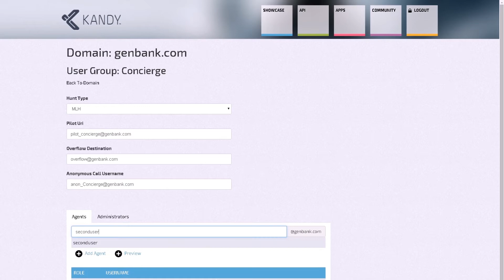GENBAND Simply Mobile - Mobile App & Dev Platform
Mobile service providers worldwide are recognizing that collaborating with partners using APIs can be used to generate new sources of revenue, drive innovation, increase competitiveness and retain new customers. Exposing Telecom APIs to developers and providing them a development platform is becoming an important strategy for wireless service providers to create a second source of revenue, reduce time to innovate and compete with traditional OTT service providers.

GENBAND’s KANDY Platform as a Service solution provides service providers and enterprises a broad set of telecom API and mobile SDK that they can white label and offer to their developer community to enrich mobile applications with real time contextual communications such as SMS, Messaging, Presence, Voice, Video, UC, and Collaboration.